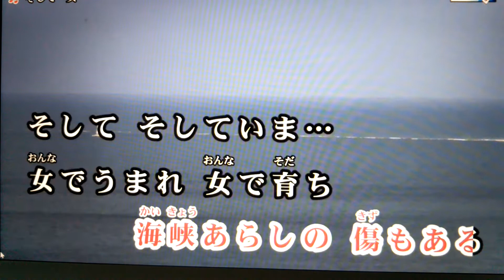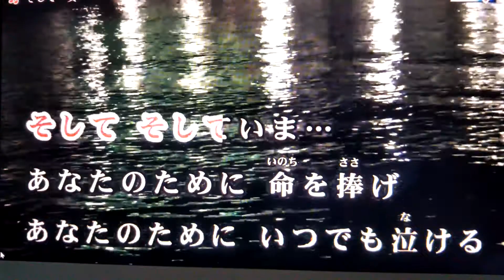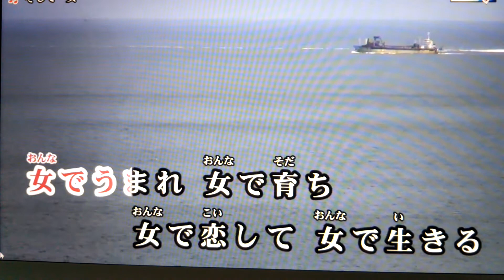「新曲｣そして・・・女/永井裕子/byhisaogotoh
5月27日発売の永井裕子さんのそして・・・女カラオケは来夢来人さんをお借りしました。聴いて下さい。